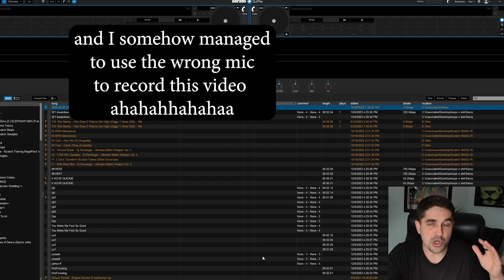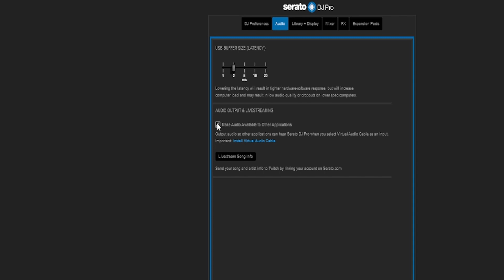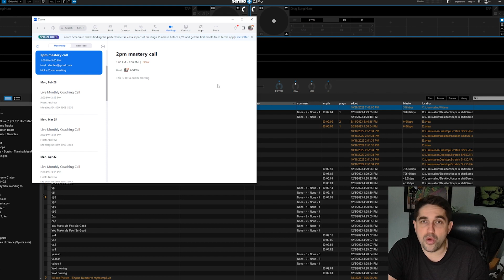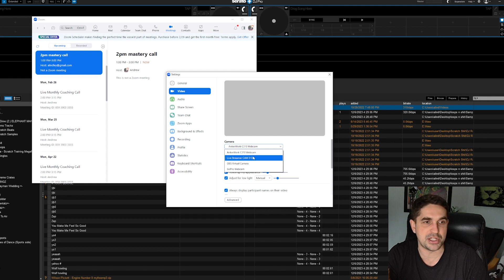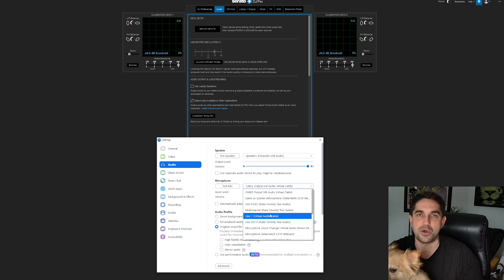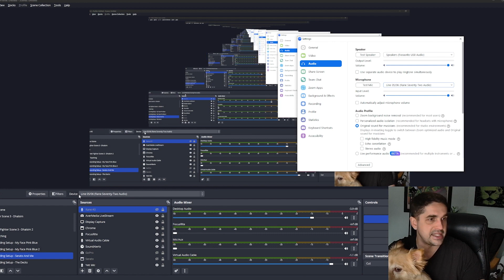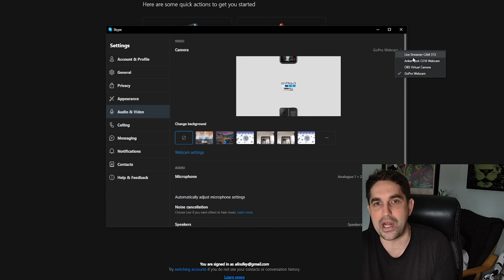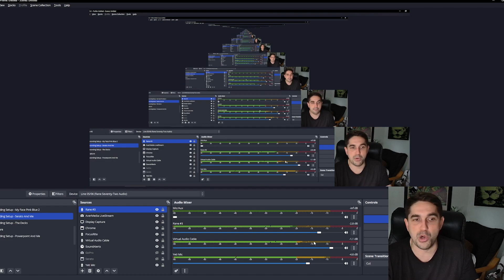The Ultimate DJ Live Stream Audio Guide for Crisp and Clear Sound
Get ready to take your DJ live streams to the next level with our ultimate guide for crisp and clear audio! We'll cover everything from setting up your audio equipment to optimizing your OBS and Zoom settings for the best studio sound. Don't miss out on this essential guide for all DJ live streamers!

We are showing how to setup zoom audio for dj sets and also how to setup audio in OBS.
We are also breaking down how to get the best live stream audio in serato DJ pro.
There is a setting within serato DJ pro called "install virtual audio cable"
Using this process, you can create a virtual audio cable within your computer, to act as if it was a plug.
This is an amazing way to get your dj audio setup for live streaming on zoom or obs.

for our monthly masterminds that happen on zoom,

Where we help you learn how to dj with out 1 on 1 coaching approach.

From setting up your studio sound to adjusting your OBS and Zoom settings, this video has everything you need to know for a flawless live stream experience. Say goodbye to muddy audio and hello to professional sound for your DJ sets!

⬇⬇⬇ SHOP SOME ITEMS HERE ⬇⬇⬇

Elgato Keylight (INCREDIBLE LIGHT)
Elgato Streamdeck (Change Your DJ Stream Game)
Video cam - Go Pro Hero 11 (Works As Webcam)
Rane 12 Twelve
Mixer - Rane 72 Seventy-Two
Pioneer DDJ Rev7 (Greatest DJ Controller Ever)
DJ Mic - Shure SM 58
Home Mic - Blue Yeti
Logitech C920 Webcam
Home Monitor Speakers - KRK Rokit
Home Monitor - Yamaha HS8 (NEW)
EV ZLX 15p DJ speakers (Beginner)
EV ELX200-15 (Advanced)
EV ETX-15P (The BEST)